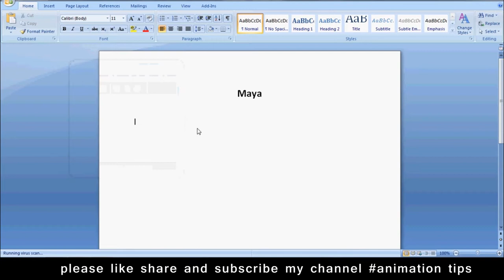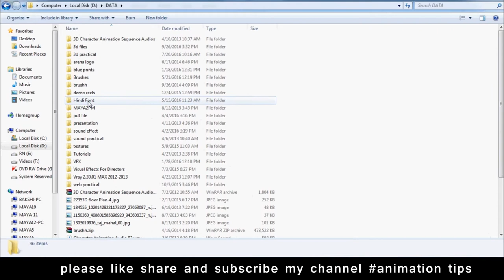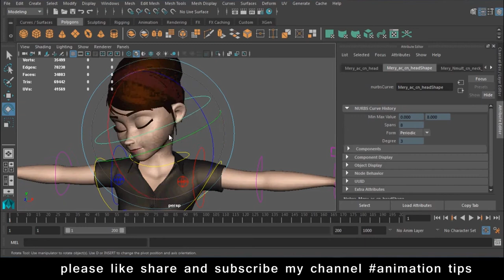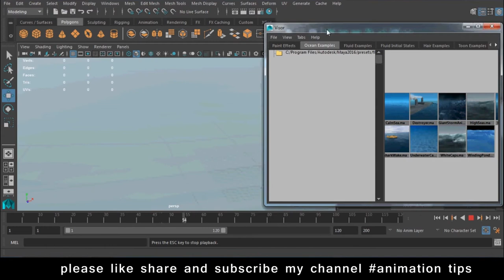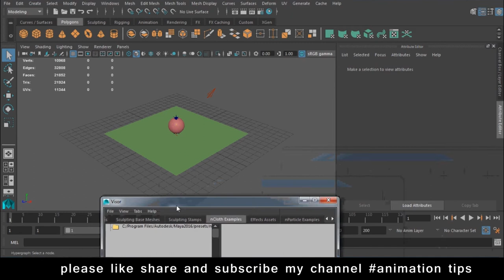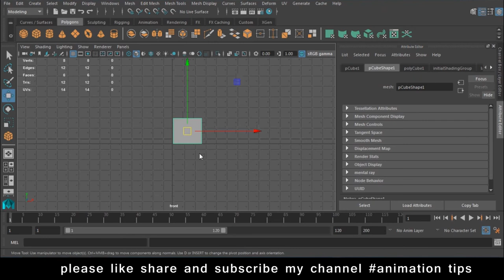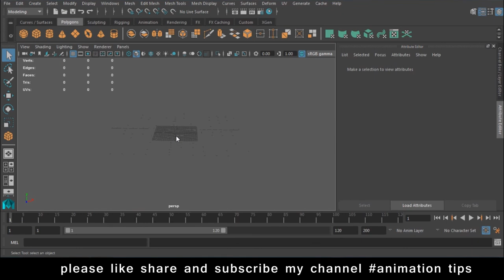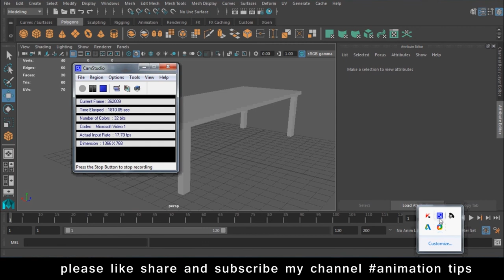Maya Modeling Tutorial Modeling Basics for Beginners in Hindi Lesson 1